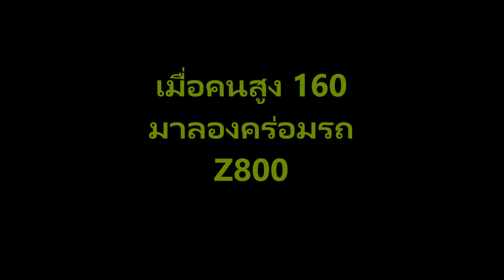สูง 160 ลองคร่อม Z800 ว่าเป็นยังไงบ้าง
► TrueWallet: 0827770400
► LINE ซื้อสินค้า ► เพิ่มเพื่อน ► พิมพ์ @wegetdeal หรือคลิก